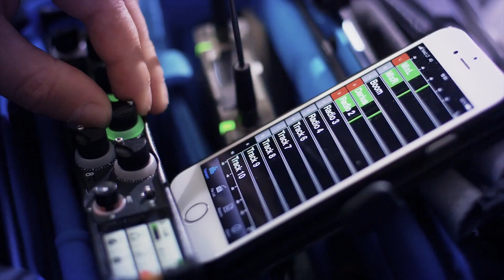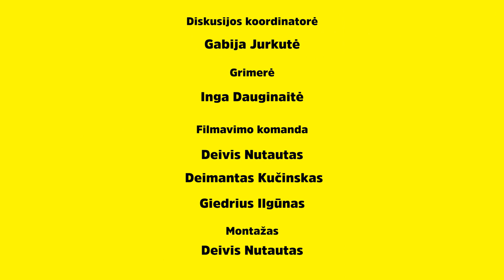Virtuali diskusija | Senatvė Lietuvoje nesibaigiantis karantinas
Pasaulį sudrebinusi pandemija privertė kiekvieną iš mūsų mažų mažiausiai permąstyti savo prioritetus, bet buvo ir tokių, kuriems teko vieniems praleisti ne vieną savaitę tarp tuščių buto sienų. Koronavirusas pasitrauks, tačiau kaip išgyventume, jei izoliacija ir finansinė įtampa taptų kasdienybe? Deja, Lietuvoje taip gyvena daugybė pensijinio amžiaus žmonių, o problemos, kurias paaštrino karantinas, egzistavo jau seniai. Ar vyresnių žmonių išskyrimas iš visuomenės per karantiną juos saugojo, ar atvirkščiai – diskriminavo? Kaip atrodys senatvė Lietuvoje po ketverių, dešimties metų?

DALYVIAI:
Asta Kaminskienė – Lietuvos Raudonojo Kryžiaus savanorė
Prof. dr. Sarmitė Mikulionienė – sociologė
Jurgita Dečiūnienė – Psichologė, dirbanti Krizių įveikimo centre, taip pat senelių namuose
Jurgita Labanauskienė – Lietuvos Raudonojo Kryžiaus programos “Šilti apsilankymai” vadovė
MODERUOJA: LRT radijo žurnalistas Darius Matas